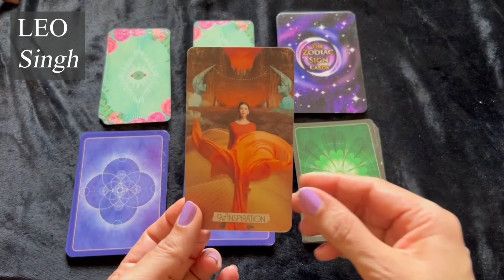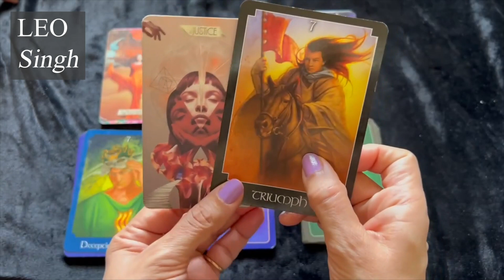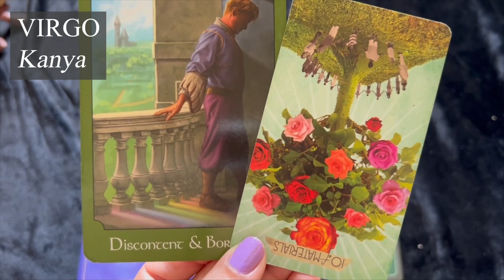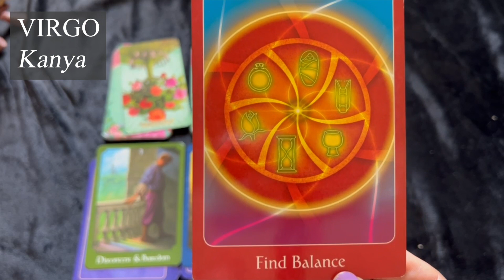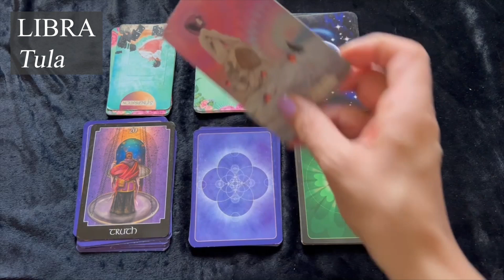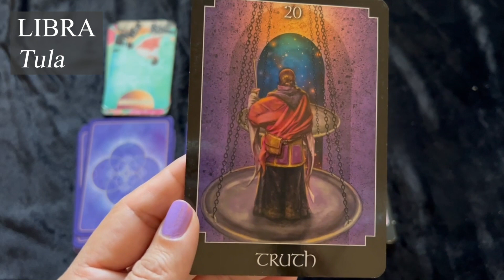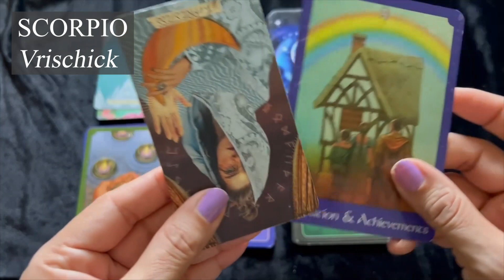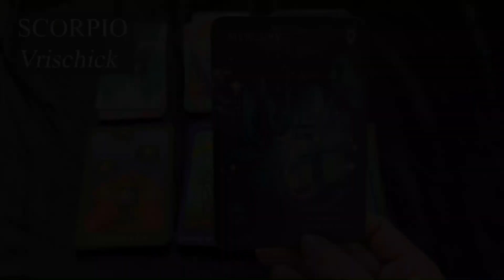Leo, Virgo, Libra & Scorpio | Saptahik Rashifal | 20-26 Jun 2022 | साप्ताहिक राशिफल | Weekly Tarot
♌ Leo (सिंह): 01:45
♍ Virgo (कन्या): 07:13
♎ Libra (तुला): 12:36
♏ Scorpio (वृश्चिक): 19:08